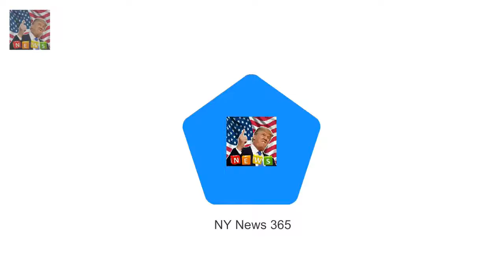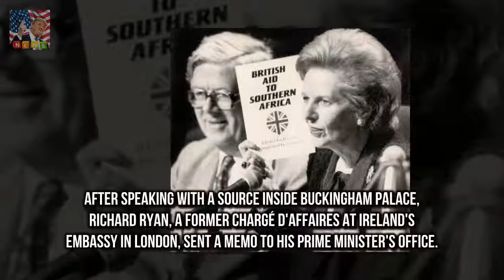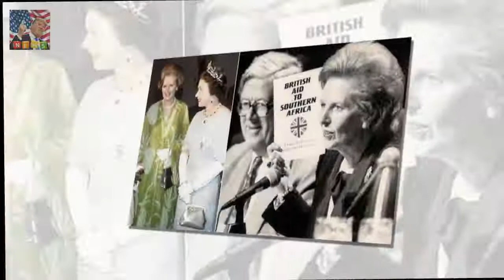The Queen erupted after a 1987 Commonwealth heads o Queen so enraged by Mrs Thatcher on apartheid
The Queen erupted after a 1987 Commonwealth heads of government summit Monarch said to have accused Mrs Thatcher of damaging her Commonwealth PM had refused to support hardline actions against SAs racist apartheid regime The Queen was in a rage with Margaret Thatcher over her refusal to back sanctions against South Africa and considered scrapping their weekly audience newly-declassified files reveal

Maria Menounos glitters in black while getting big hug from Jane Fonda  And the TV starlet was ra:
But the pair have reportedly been Prince Harry and Meghan Markle DENIED their choice of reception :

✅ The content of my videos is the purpose of entertainment. My video does not contain nudity or Breaking Newsually explicit harmless or dangerous content is not vio